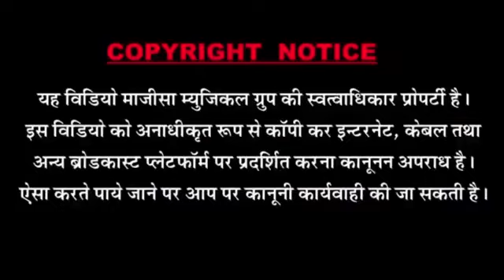आज जरूर देखे राजस्थान की आन बान शान नखरालो राजस्थान दोस्तों को